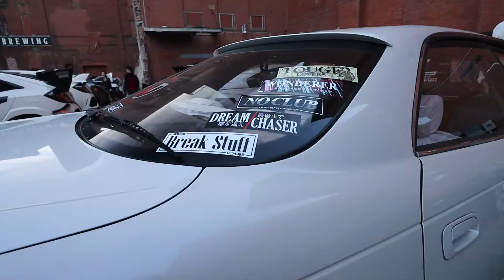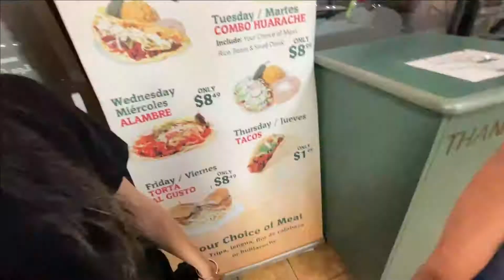First Car Show of the Year!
What a great way to start the season. Let's get it! What are your plans for your car this year?